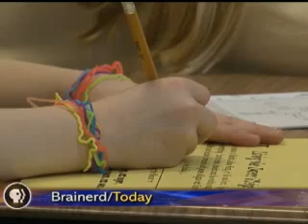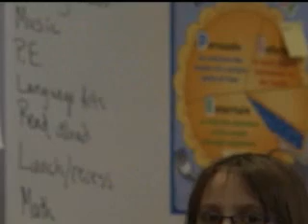Martin Luther King Day in Brainerd - Lakeland News at Ten - Jaunary 17, 2011